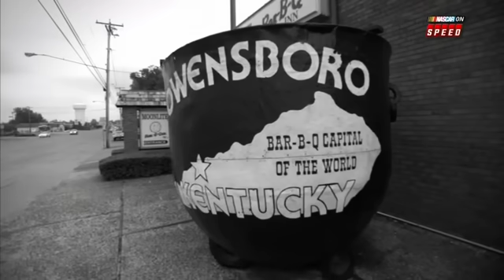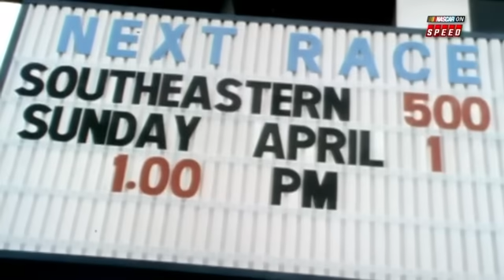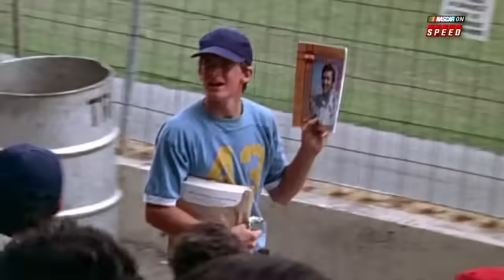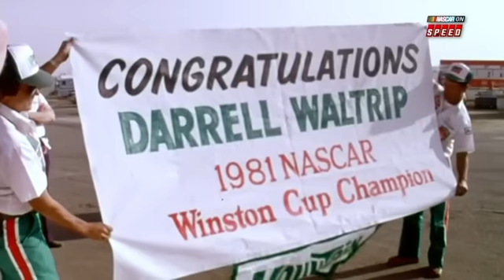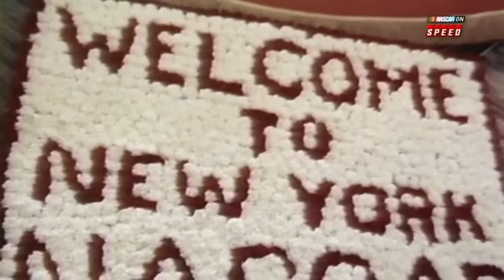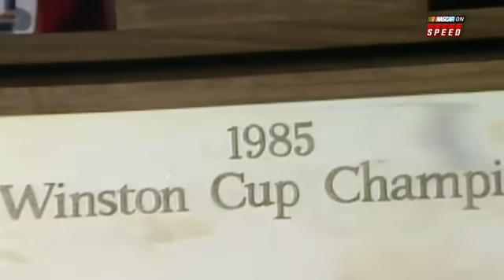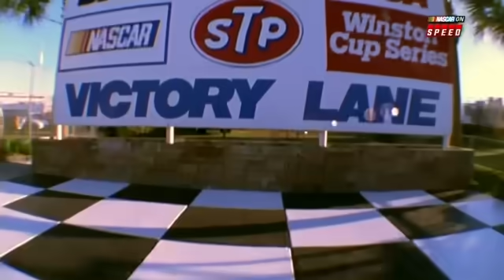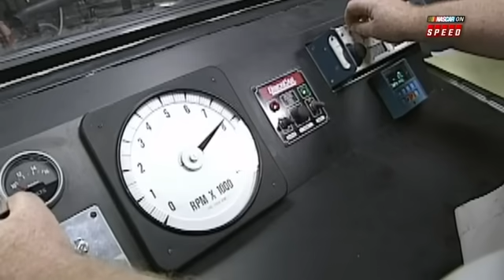NASCAR HOF (2012) Darrell Waltrip